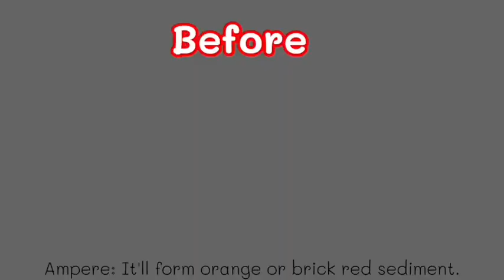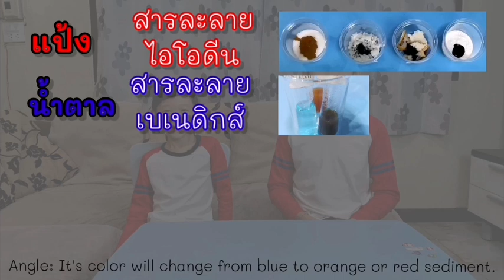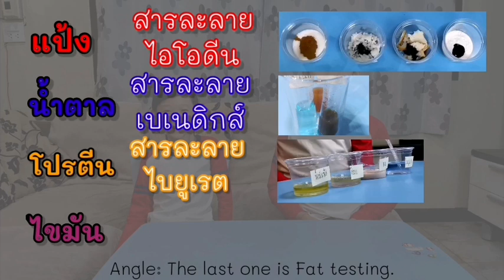พี่น้อง(ทด)​ลองเล่น​ EP.1​ | ​สนุกกับการทดสอบสารอาหาร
เมื่อพี่น้องเกิดความสงสัยว่าอาหารที่เรากินกันทุกวัน มีสารอาหารอย่างที่ได้เคยเรียนกันมาหรือไม่ เลยเกิดการ (ทด)​ ลองเล่นเพื่อตรวจสอบสารอาหารประเภทแป้ง น้ำตาล โปรตีน และไขมันตามที่ได้เรียนมา ไปร่วมสนุกกับการเล่นของพี่แอมแปร์และน้องแองเกิ้ลกันครับ​

เข้ามาพูดคุยกับพวกเราได้ที่นี่นะครับ

ติดตามแอมแปร์และแองเกิ้ลได้ที่

Line : (คุณแม่) mommybowie

ขอบคุณคร้าบบบบบบบบบ